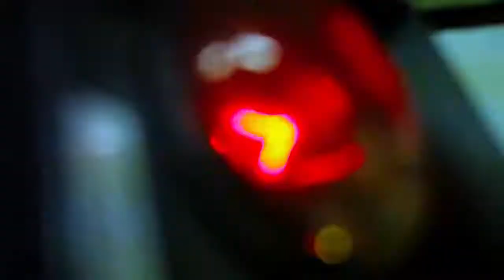Prom Body - Do What You Do music video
Directed by Patrick Foley of the Carne and Queso Collective. Produced by Michael Fay.From the album NAUGHTY BY NATURAL on Topaz Records.